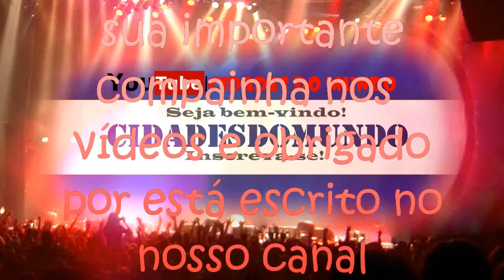JARAGUÁ - GOIÁS "CAPITAL DA CONFECÇÃO" POPULAÇÃO, ÁREA, RENDA,TURISMO... (DADOS ATUALIZADOS 2019)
Conheça a Cidade de Jaraguá - GO
Nesse vídeo apresentamos dados da
cidade de Jaraguá - Goiás

Apoiadores:

Osterne Vitorino
Ozena da Silva
Edione Silva
Antônio Donizete
Mairla Aguiar
Edilson Silva
Zilda Vieira
Naiara da Silva
Henrique Valdene

🤝E-mail para parcerias e patrocínios:
NOSSO CANAL -  CIDADES DO MUNDO